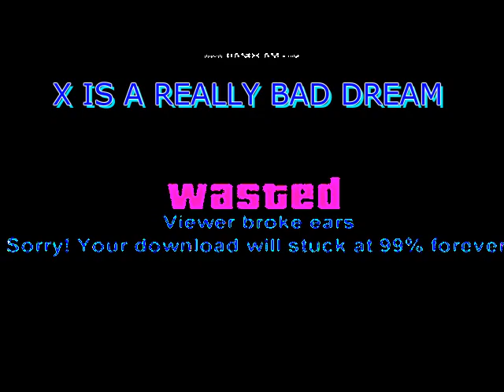BFDIA 3 Gelatin Freezes Evil Leafy Render Pack Round 11 X is a Really Bad Dream